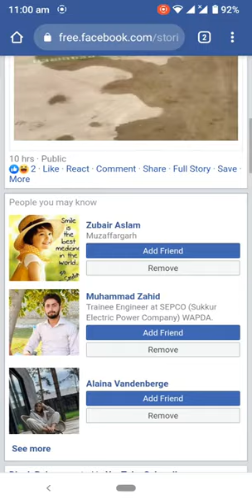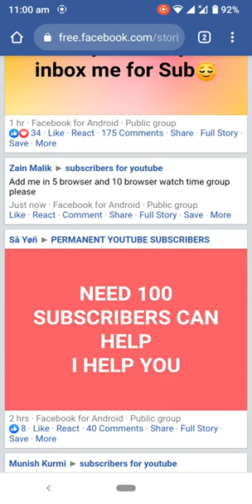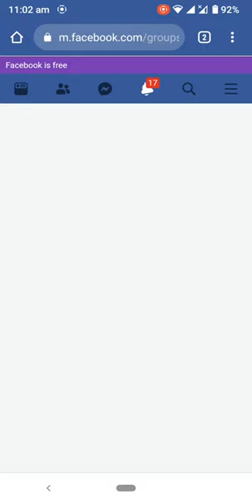How to increase YouTube subscribers without using any VPN